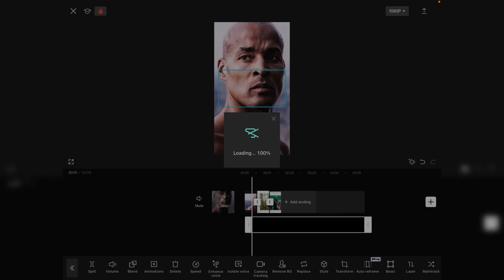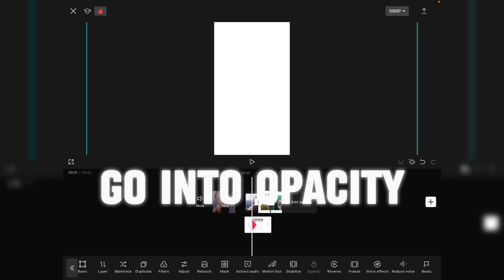Aggressive Capcut Shake Tutorial